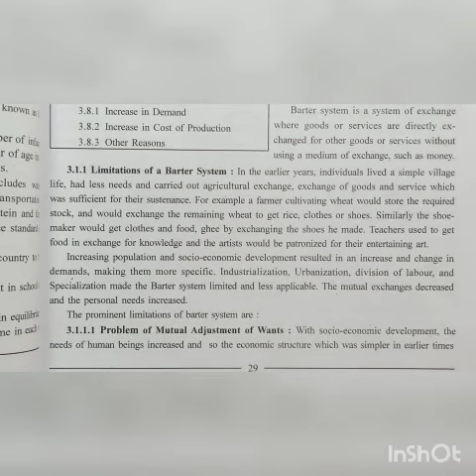Std. -12th sub. -Economics ch. -3(module-2)